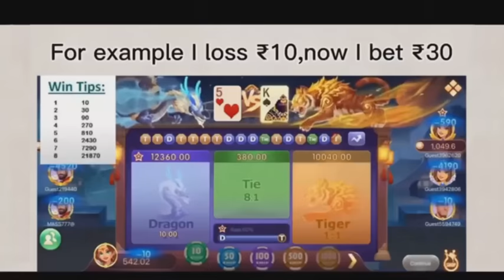Grongtaigenma Chu'gimik Film Nakkatgnok!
✅Download Kal'ode Bonus Man'gen: Gong-41.
✅Sak-3 Manderangna recommend Kaode : 80 + 90 + 100 tangka Man'gen.